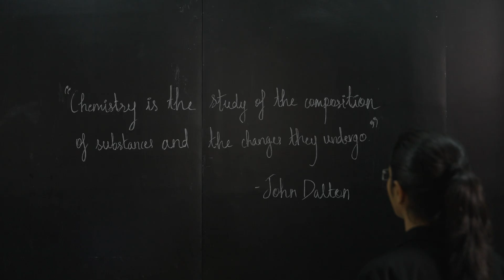We-Chemie - Women enabled for careers in Chemistry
'We-Chemie' is a CSR (Corporate Social Responsibility) initiative of BASF India in collaboration with Somaiya Vidyavihar University (SVU) and the Indian Chemical Council (ICC). We-Chemie aims to bridge the gender gap in the chemical industry by empowering women graduates from underprivileged backgrounds to pursue careers in chemistry. This industry readiness certification program equips final-year BSc and MSc students in Chemistry and allied Sciences with training, mentorship, and industry exposure to develop their technical, professional, and personal skills and in turn shape these women to be future leaders in the chemical industry.